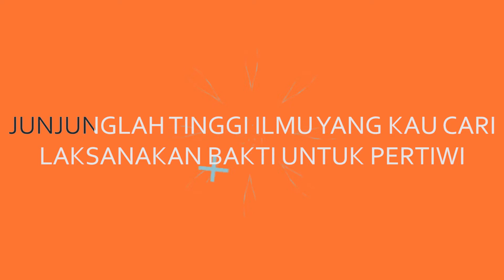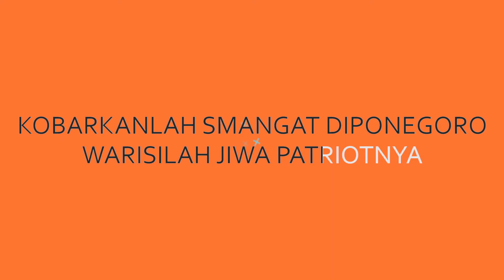Mars USM || Universitas Semarang